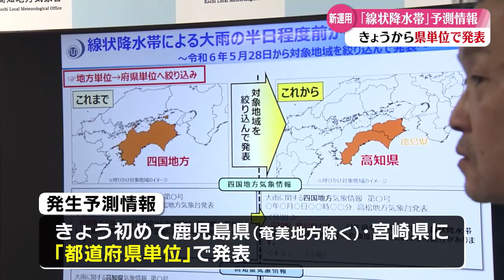『線状降水帯』の予測情報が県単位に 2024/5/27放送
気象庁は5月27日夜から28日にかけて鹿児島県と宮崎県で発達した雨雲が次々と連なる「線状降水帯」が発生する可能性があるとして予測情報を発表した。県単位での発表は今回が初めて。高知県内は28日明け方から昼過ぎにかけて大雨になる予想。